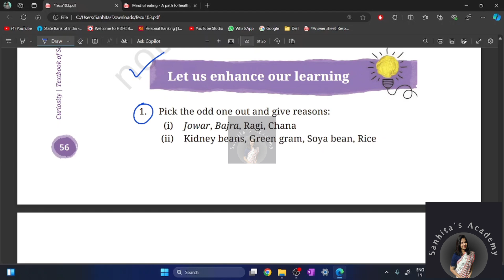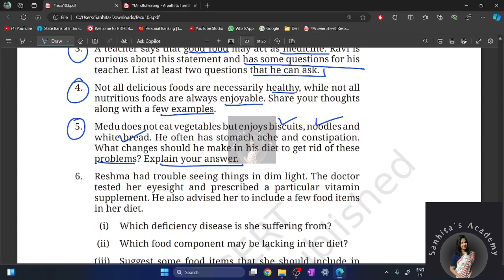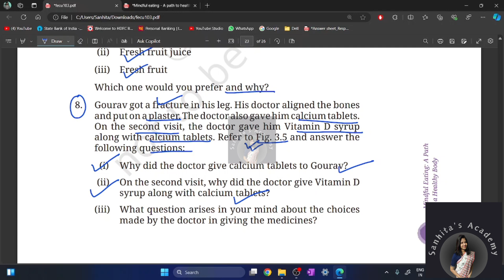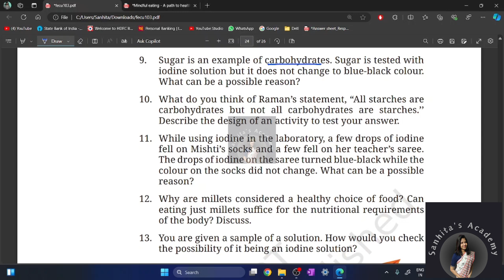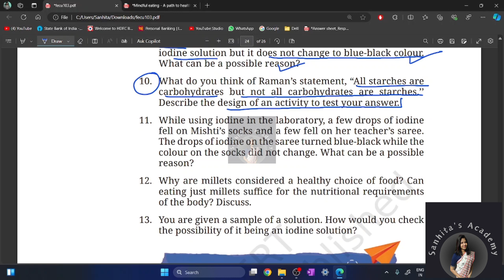Mindful Eating - A Path to Healthy Body | Chapter 3 | Textbook Questions | Class 6 NCERT | Curiosity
This video contains solved textbook questions of
Chapter - 3
Mindful Eating - A Path to Healthy Body
Grade 6 New NCERT Book (Curiosity)